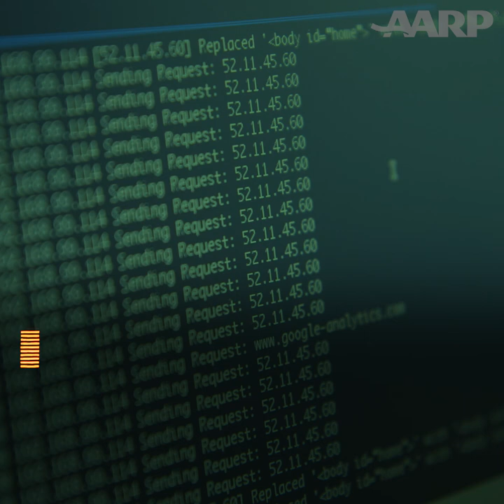Inside the Dark Web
October is National Cyber Security Awareness Month — a good time to learn about the darknet and about how to protect yourself from identity thieves who want to buy and sell your personal information. This video courtesy of AARP provides tips to protect your personal information.